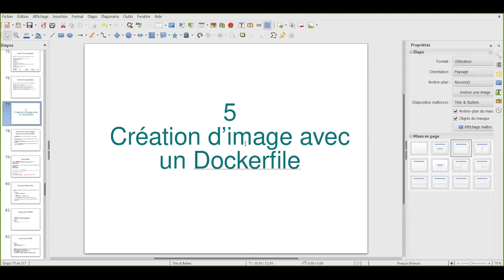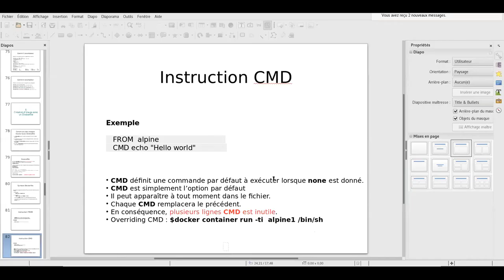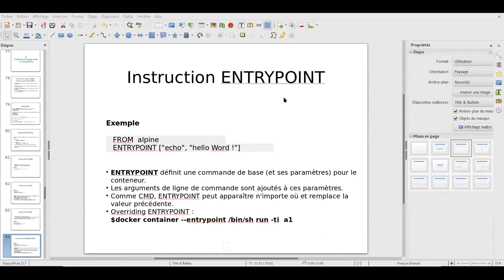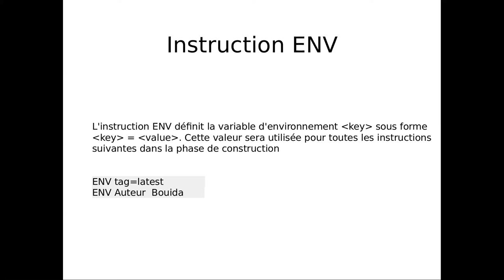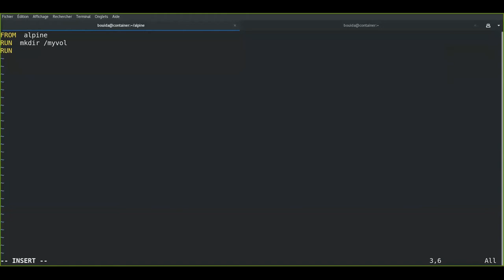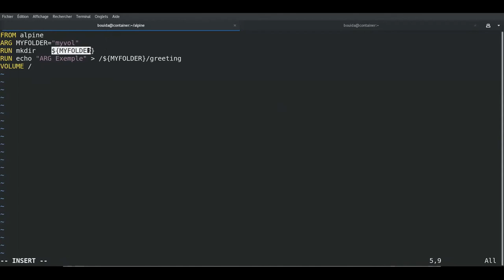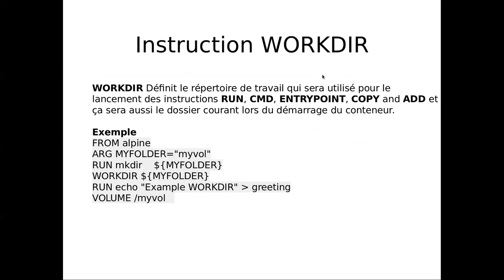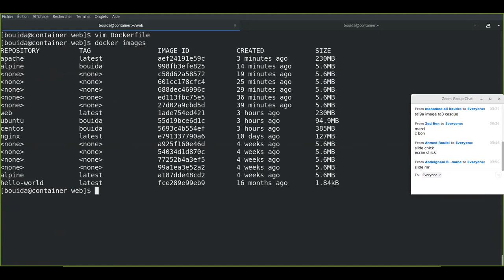Docker From Zero Course 5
Learn Docker from Zero With Bouida Djelloul
Create image with Dockerfile